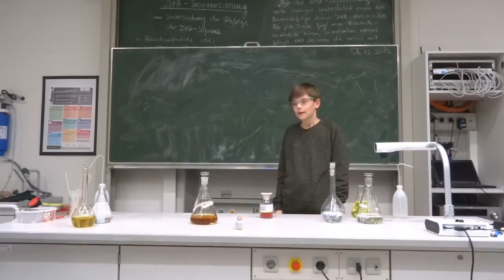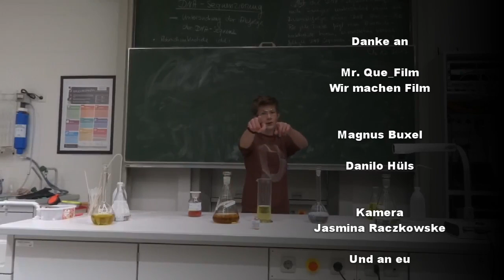Chemolumineszenz Das kalte Licht